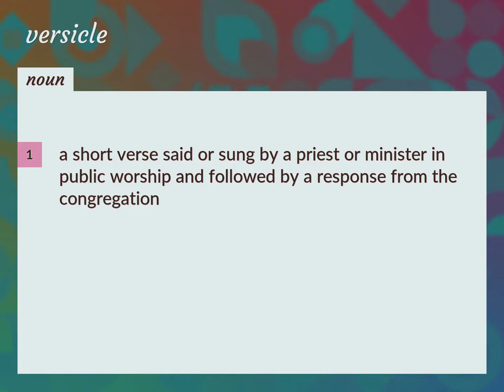Versicle | meaning of Versicle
What is VERSICLE meaning?